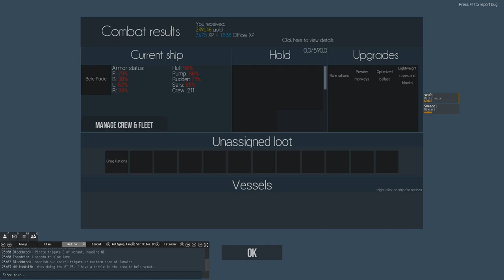Naval Action: 11 Danish Ships at Kingston - Port Royale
This is the description, it was a nice battle, thanks for your attention.